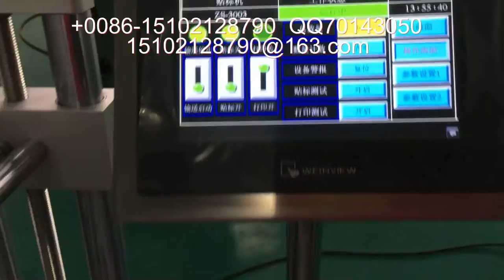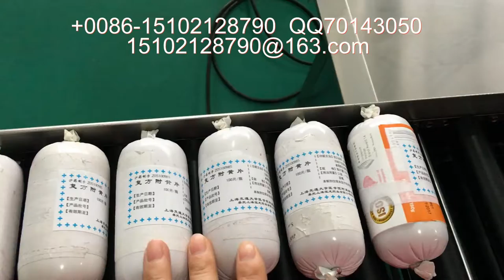大火腿肠自动贴商标机器 卧式贴标签机器批发零售